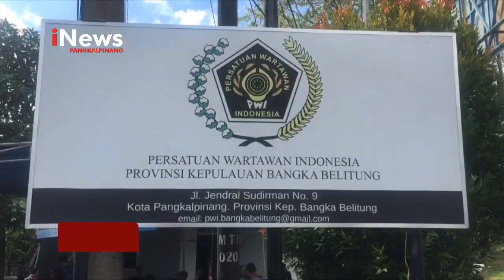MOMEN IDUL ADHA 1443 HIJRIAH, PWI BABEL SEMBELIH 8 HEWAN KURBAN